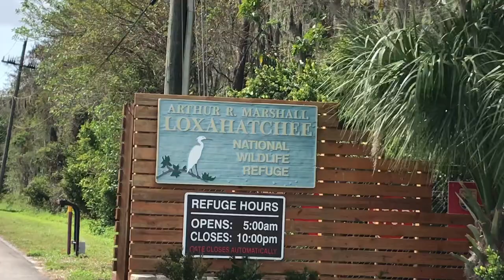Bicycling- Loxahatchee Wildlife Refuge Levee- Boynton Beach FL - 100 Days of Adventure- Day 28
Days 28 complete!

BEGINNING THOUGHTS:
The day is perfect, I'm excited to see how far North I can go on this section of the levee.  I hope I see something special!

THOUGHTS DURING:
I wish I lived closer.  I would be happy riding out here every day. It's gorgeous. This is the life to live. There are so many birds here that I haven't ever seen before or that I haven't seen at once.  The pink one is my favorite.  Thanks to one of the 4 people I saw on the trail I now know that it is a Roseate Spoonbill.  They are adorable.

THOUGHTS AFTER:
This is a great place to get friends together because we can visit Bender's Farm Fresh Market afterwards.  Their pickle juice is exactly what I need after a scorching hot ride!

LESSONS LEARNED:
Lesson 1- Since the wind shifts when I least expect it.  Plan on my return ride potentially being double the duration.
Lesson 2- Bring more water than I think I need.  I always take longer than planned when I'm documenting.
Lesson 3- It's too windy to have a meeting while riding my bike :)

WANT TO DO A SIMILAR ADVENTURE?
Check to see what events are coming up!